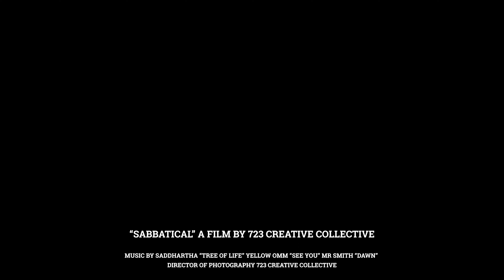Sabbatical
This study is from two vacations my family and I went on this summer (2022).